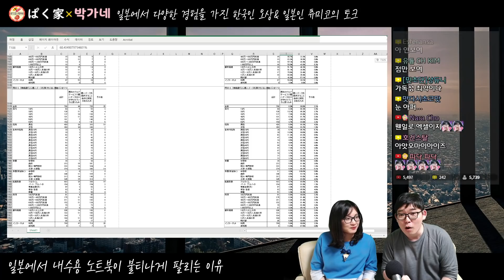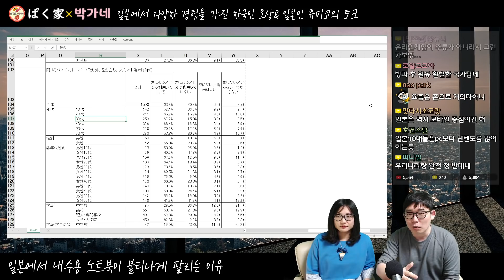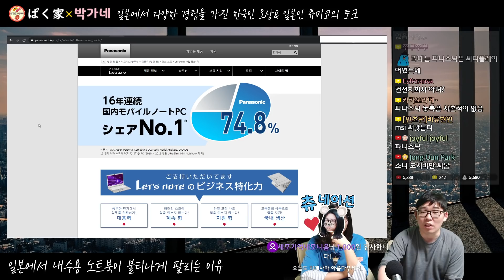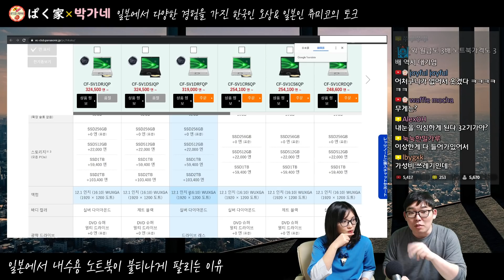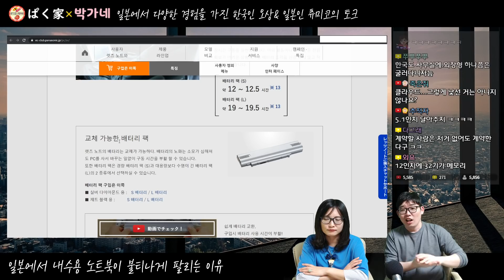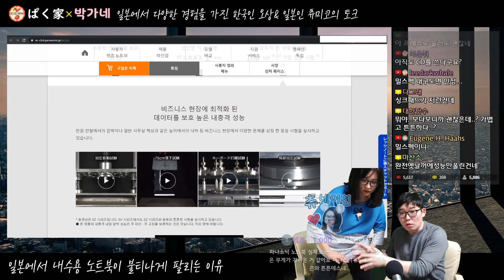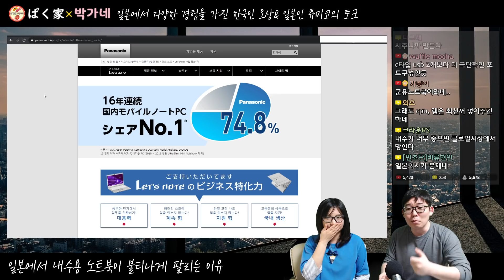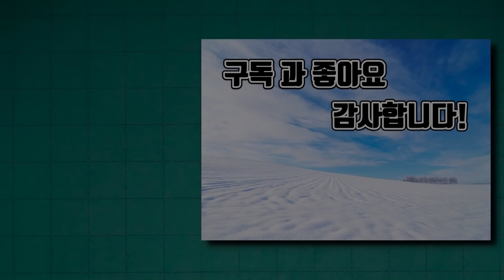일본에서 수백만원짜리 내수용 노트북이 잘 팔리는 이유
[촬영날짜] 2021년1월27일 19:30~

◆Info◆

매주 수,토,일에 라이브 방송도 하고 있습니다.

◆자기 소개◆

ぱく家(박가네)︰일본 정보, 한일부부

・오상：한국인, 일본거주 15년이상, 교토대 출신, 일본·외자계 기업 근무 경험, 일본어 네이티브 수준
・츄미코：일본인, 도시샤대 출신&나고야대 법대 중퇴, 전 스튜어디스, 한국어 공부중

◆후원하기◆